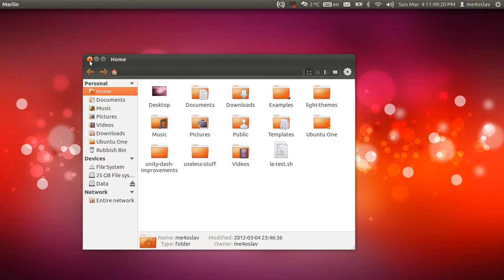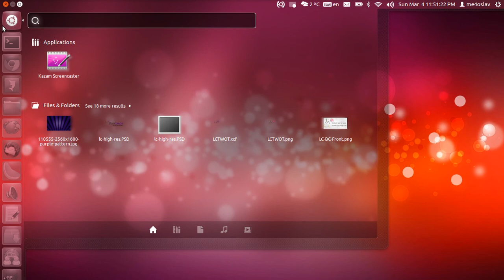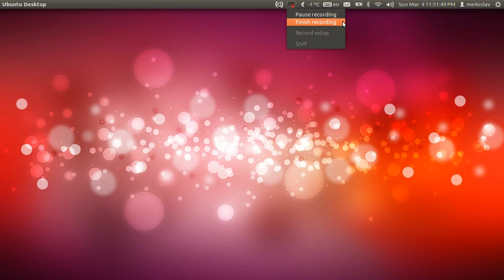Dash improvements for Precise (or 12.10)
Just a screencast showing some dash improvements :)